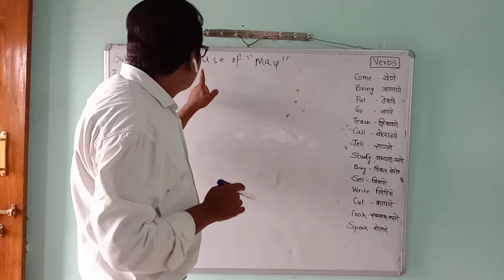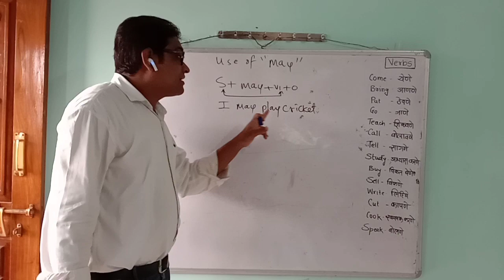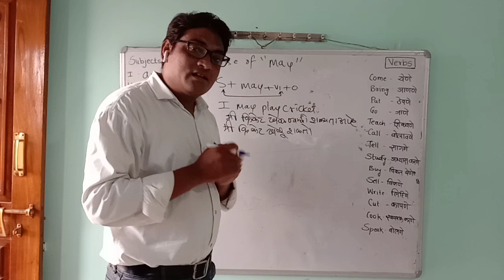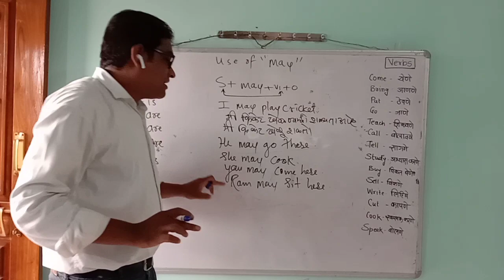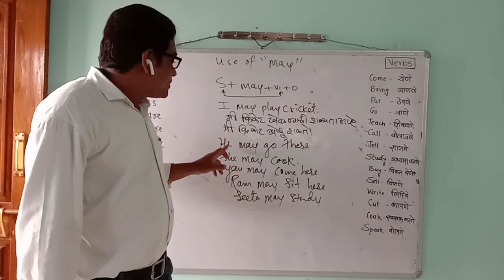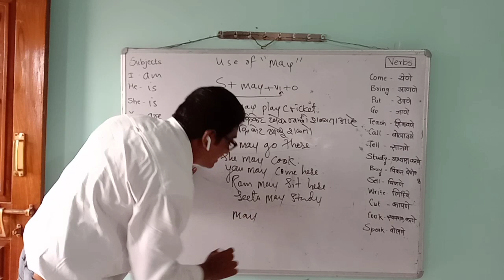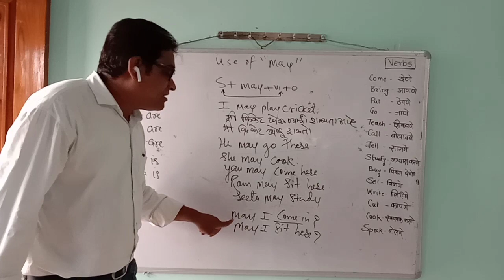Use of may...